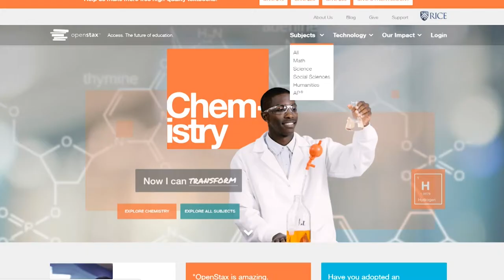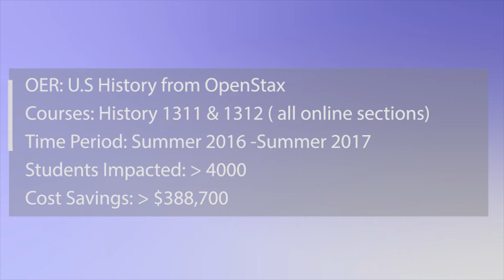UTA Libraries' Textbook Hero Video Series: Episode 3 Kim Breuer and Alex Hunnicutt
UTA Libraries’ Textbook Hero video series showcases educators who have adopted open educational resources or other affordable course content, which reduces barriers to education.

UTA’s Department of History, featured in episode three, has saved students over $388,700 since Summer 2016 by adopting an open textbook published by OpenStax. to learn more about open education at UTA.

This video series was commissioned by Michelle Reed on behalf of the University of Texas at Arlington Libraries. The production team for episode three was Justan Martinez and Jessica Flores.